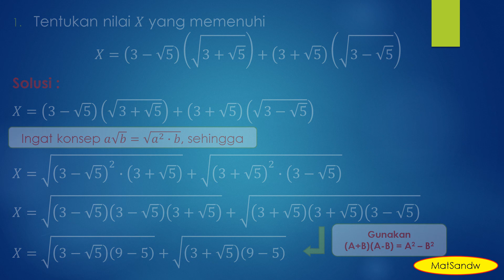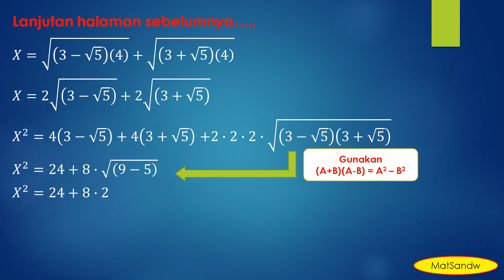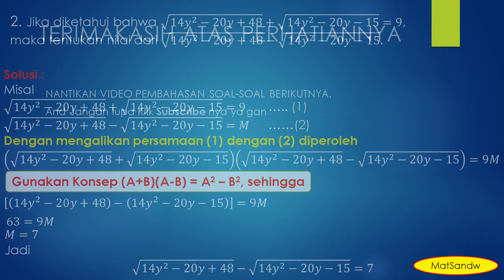OSN - Aljabar 02 Seri Latihan OSN Matematika : Bentuk Akar